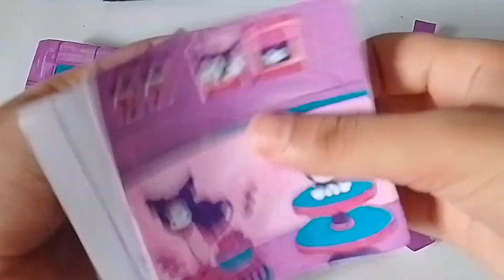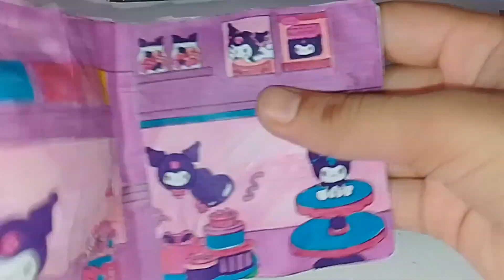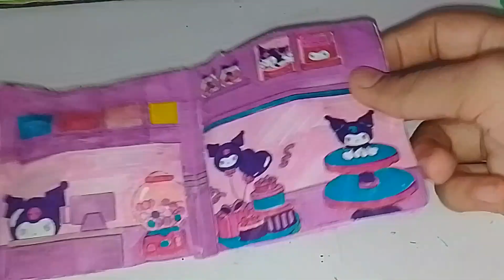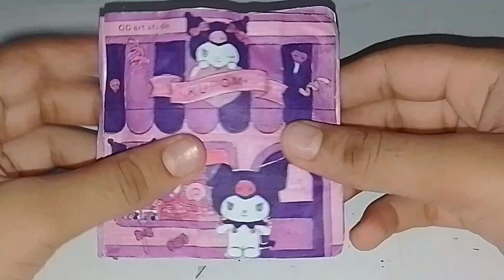Diy koromi candi shop|| OD art studio 🎙️ 🤭✨